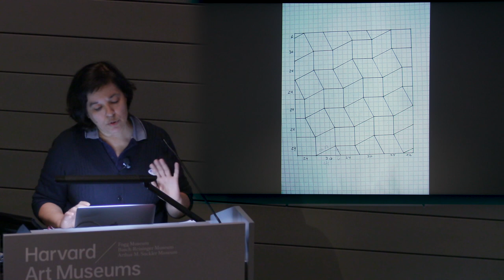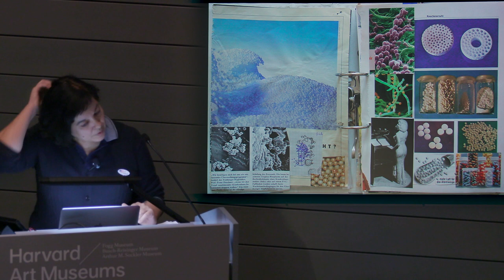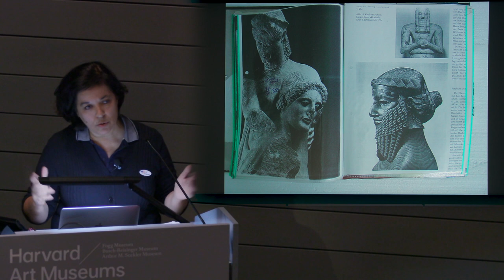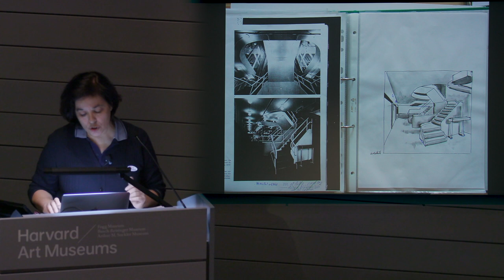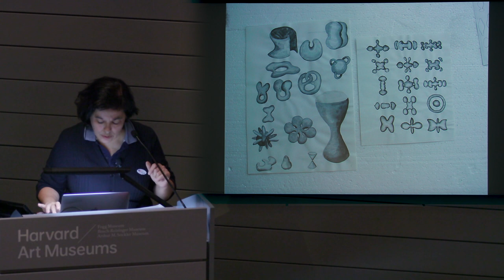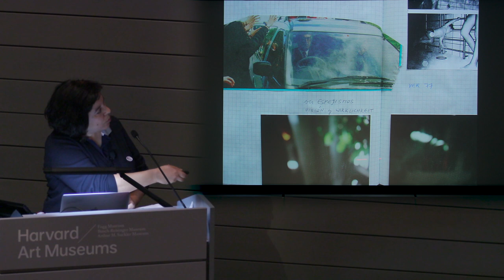Artist Talk—Corinne Wasmuht: The Speed of Painting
Wednesday, November 7, 2018, Menschel Hall, Harvard Art Museums

Corinne Wasmuht (b. 1964) is considered one of the most important German painters of her generation. In this lecture, the artist will discuss her work, from her early naturalistic structures of the late 1980s to more recent large-scale oil paintings, which reflect her interest in digital imagery and the anonymity of public space.
Stephan Berg, director of the Kunstmuseum Bonn, says that Wasmuht’s work “presents a paradox: how does one of the slowest forms of image-making (painting) reveal the speed of the digital age and the collapsing of space under constant acceleration so that we experience both: acceleration and deceleration, the technological thrust pushing us continuously forward, like Walter Benjamin’s Angel of History, and the foundation on which he stands. One can truly say: Corinne Wasmuht paints the fastest and most fleeting pictures of all in the slowest and richest way imaginable.”
Guests are invited to view Wasmuht’s work “50 U Heinrich-Heine-Str.,” currently on view in Gallery 1120 of the Harvard Art Museums.
The lecture will take place in Menschel Hall, Lower Level. Please enter the museums via the entrance on Broadway. Doors will open at 5:30pm.
In addition, modern and contemporary art programs at the Harvard Art Museums are made possible in part by generous support from the Emily Rauh Pulitzer and Joseph Pulitzer, Jr., Fund for Modern and Contemporary Art.